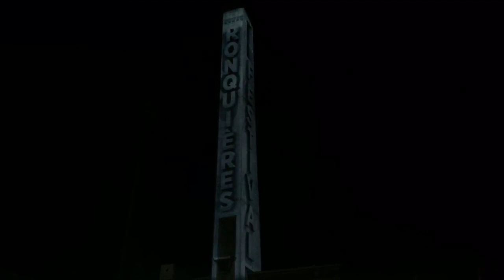Projections sur la tour du plan incliné de Ronquières.